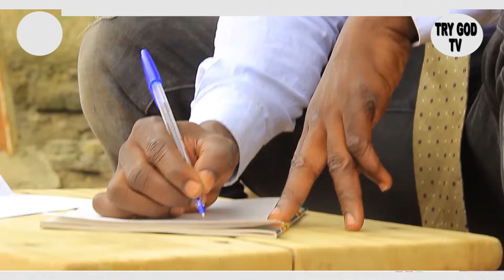🤣🔥AKABENEZER WRITING LETTER TO MARRY COMPETITION 🤣🤣🤣